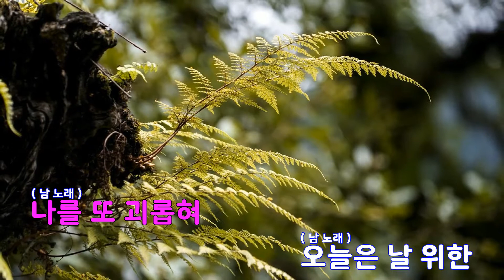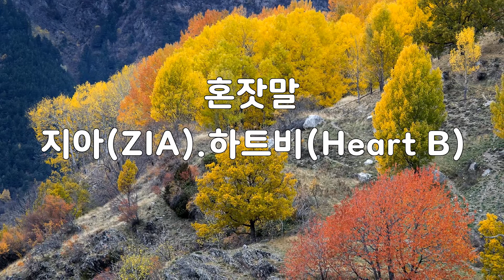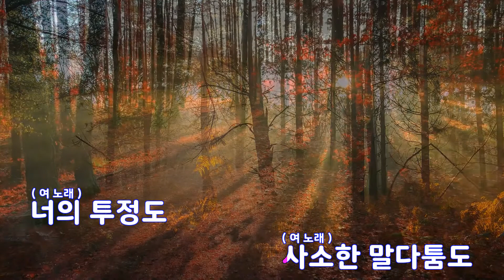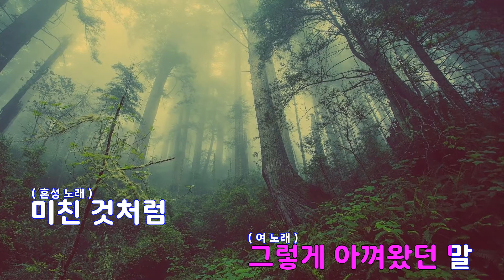[은성 반주기] 혼잣말 - 지아(ZIA).하트비(Heart B)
혼잣말 - 지아(ZIA).하트비(Heart B)
작사 ː 김동욱, 작곡 ː 안영민